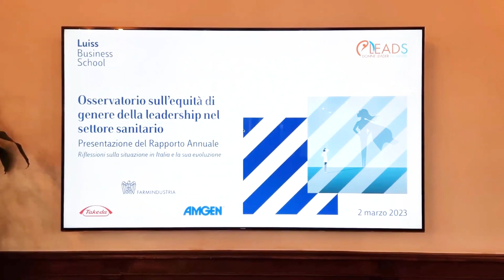Equità di genere e leadership in Sanità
Patrizia Ravaioli - Direttrice Generale di Formez PA - alla Presentazione del Rapporto Annuale dell'Osservatorio sulla equità di genere nella leadership in Sanità (02/03/2023)